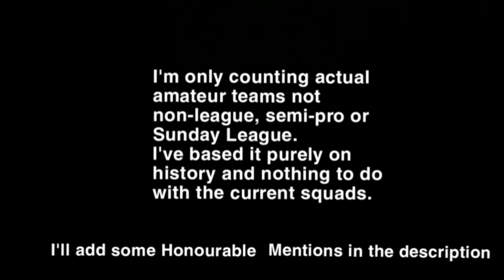Top5 Best AMATEUR Football Clubs In The WORLD Right Now!!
Some honourable mentions include:

Royal Engineers, Clapham Rovers FC, Halkirk United, Old Meadonians,